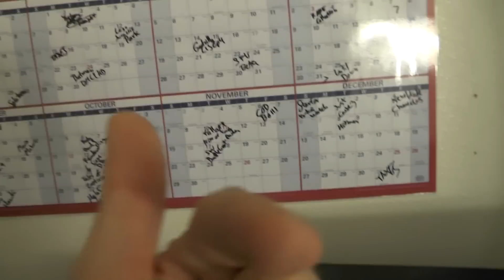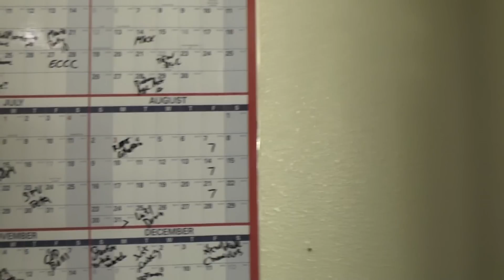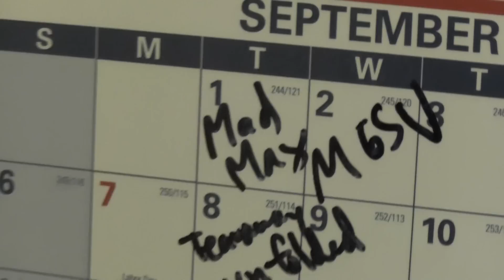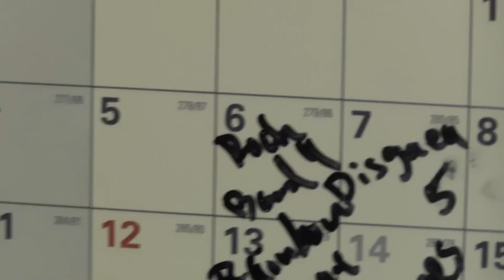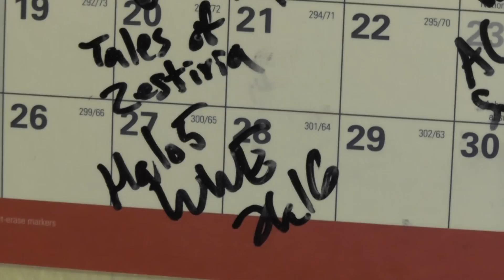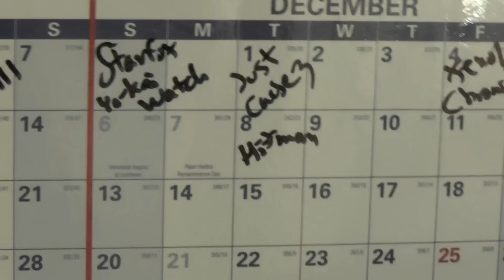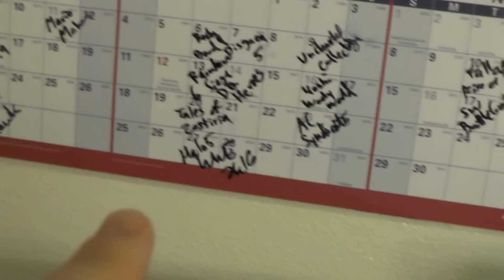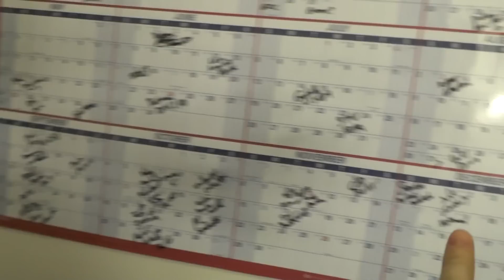Gaming Schedule Update: August-End of 2015 - WHAT A YEAR!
In this video, I go through the rest of the 2015 calendar year starting with August and outline the games I'd like to play/will be playing. NOTE: These are mostly games with solid release dates; there may be more games that do NOT yet have release dates that I'll be checking out. Thanks!